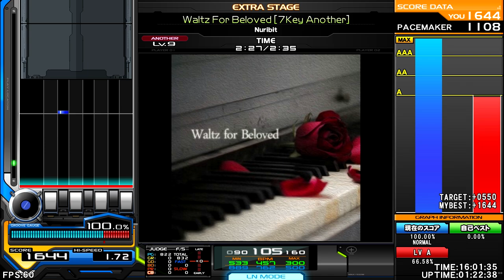Nuribit - Waltz For Beloved [ Jazz Waltz ] ♫ PABAT! 2016 ♫